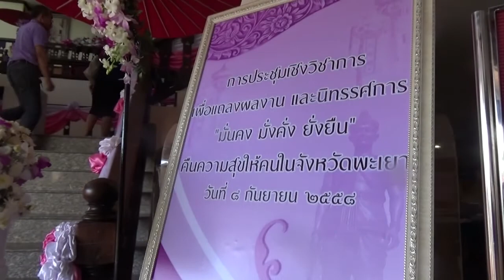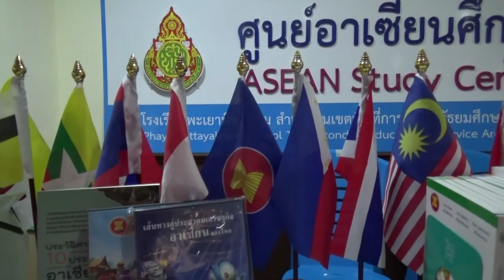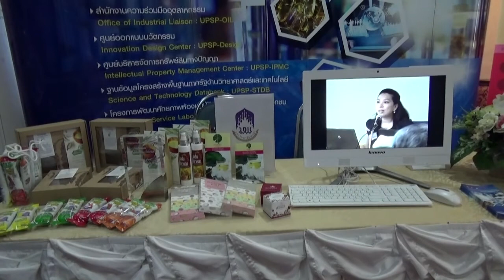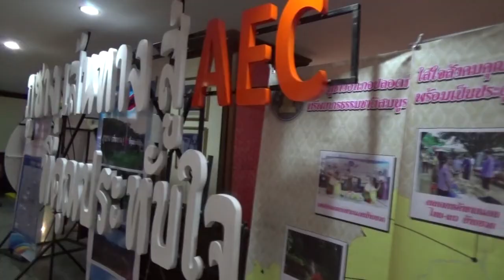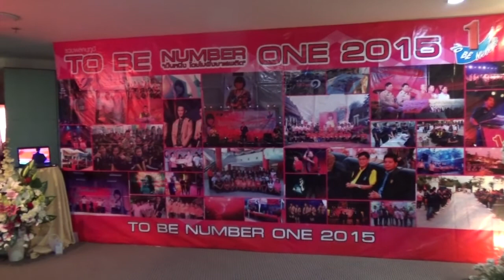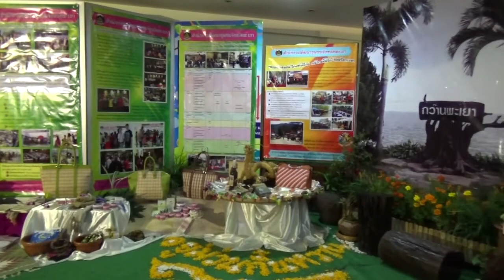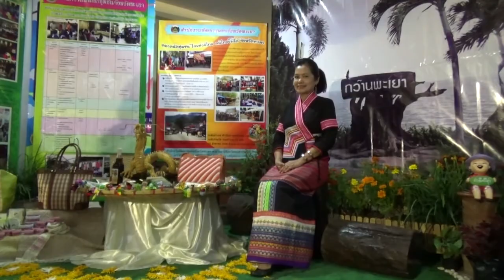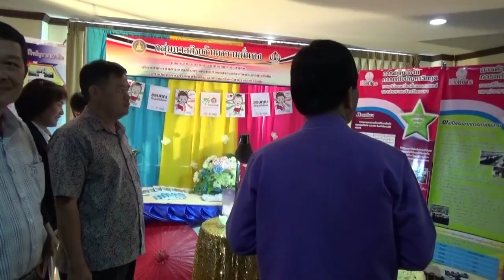นิทรรศการผลงาน จ พะเยาปี2558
จังหวัดพะเยาจัดการประชุมเชิงวิชาการเพื่อแถลงผลงานและนิทรรศการ "มั่นคง มั่งคั่ง ยั่งยืน คืนความสุขให้คนในจังหวัดพะเยามีขึ้น วันอังคารที่ 8 กันยายน 2558 ห้องพุดตาน โรงแรมพะเยาเกทเวย์ จังหวัดพะเยา ประธาน โดย นายชูชาติ กีฬาแปง ผู้ว่าราชการจังหวัดพะเยา...